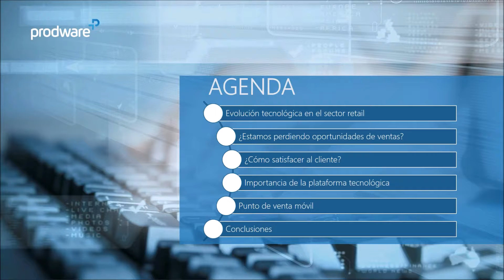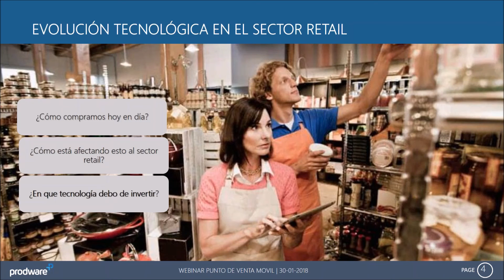Más ventas y mejor experiencia de cliente gracias al TPV móvil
Agiliza los pagos y evita las colas en caja, accede a toda la información de tu cliente en tiempo real y controla el stock en todos tus canales a través del punto de venta móvil.